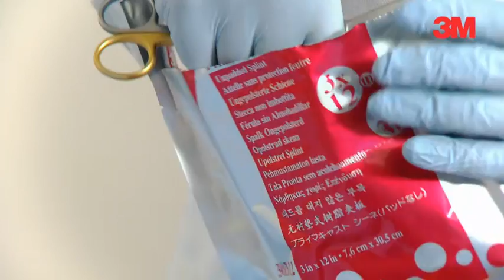Volare 2-Fingerschiene mit 3M™ Primacast™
Das Video zeigt Ihnen die Erstellung einer volaren 2-Fingerschiene mit 3M™ Primacast™.